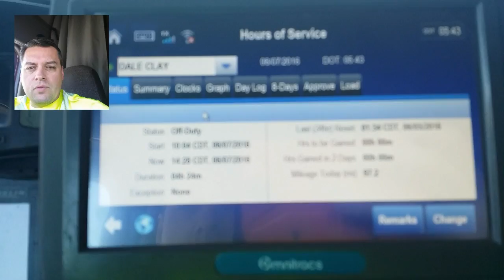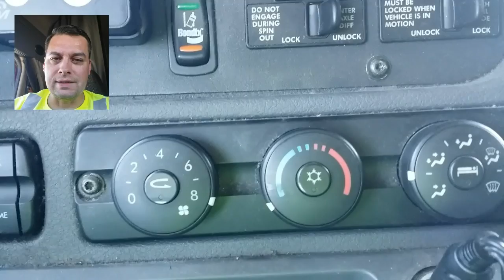Dropped trailer Parts and picked up a Coil single handed